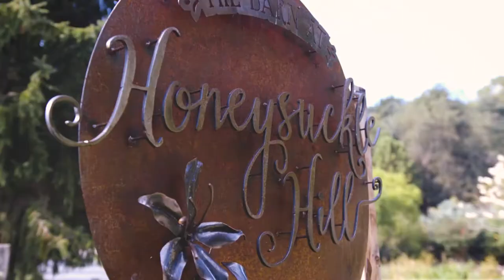Ball In The Barn At Honeysuckle Hill 2017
Thank you so much to everyone who came out to our first ever Ball In The Barn at Honeysuckle Hill​! Can't wait to do it again next year!